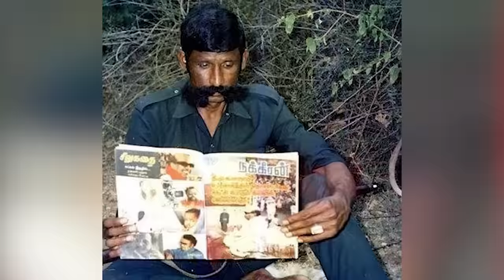Part-53|ಅಜ್ಜಿ, ಇಡ್ಲಿ ಮತ್ತು ವೀರಪ್ಪನ್‌ ಗ್ಯಾಂಗ್.|‌Veerappan Story|S K Umesh Retd SP|Gaurish Akki Studio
ನಿಮ್ಮ ಕನಸಿನ ಮನೆಯ ಸಾಕಾರಕ್ಕೆ- Suraksha Constructions| ಗೃಹ ನಿರ್ಮಾಣದ ಅನೇಕ ಯೋಜನೆಗಳಿಗೆ, ಉತ್ತಮ ಸೇವೆಗಳಿಗೆ ಕೂಡಲೇ ಸಂಪರ್ಕಿಸಿ
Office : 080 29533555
Build Your Dream Home with Suraksha Constructions

The top reasons to choose Suraksha Constructions :
1. Experts in Residential Projects
2. Execution with Engineers Team
3. Absolute Transparency
4. No price escalations once the project starts
5. Daily Update of the project progress
6. Safe money transactions
Suraksha Constructions commenced operations in 2010 by Mr. Manjunath. S. P. Since its inception in Suraksha Constructions has engineered a targeted offering of quality beyond expectation. Through collaborations with the foremost talents in the field, the usage of the finest materials and cutting-edge technologies, and impeccable execution of projects layered with an unwavering belief in total design - Suraksha Constructions generates spatial experiences that fulfill contemporary desires for refined living and enriching people's lives. At Suraksha Constructions we garner insight, experience, intelligence and resources to give our customers extraordinary quality in products and experiences. Our accomplished team implements visions, translating innovative design ideas into concrete reality. Excelling through a transparent process and always delivering the finished product on time, we leave no stone unturned to provide the highest standard of lifestyle. Fulfilling the aspirations of good living in today's discerning customers, We provide international experiences packaged for the luxury aficionado, the seeker of a unique living space or even just the average person, enhancing everyday living. The common vein in our varied fields is good design, which has the ability to anticipate needs, deliver them seamlessly and encase them in the best quality available in this domain.

gaurishakkistudio@upi
ಧನ್ಯವಾದ
ಗೌರೀಶ್ ಅಕ್ಕಿ ಸ್ಟುಡಿಯೋ